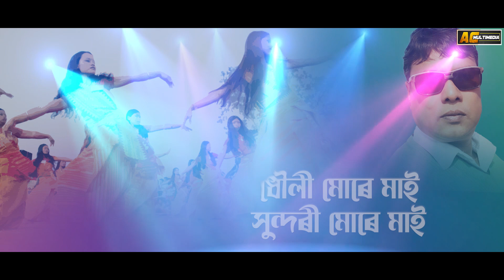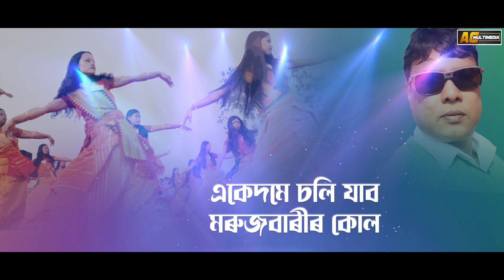Dhoule Mure Mai || Chinta Moni || Goalporia Folk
🎵Audio Credits ::

◾ Singer - Chinta Moni (Original Soundtrack by Pratima Baruah Pandey)
◾ Tune - Goalporia Folk

🔴◾◾◾ Thanks ◾◾◾🔴